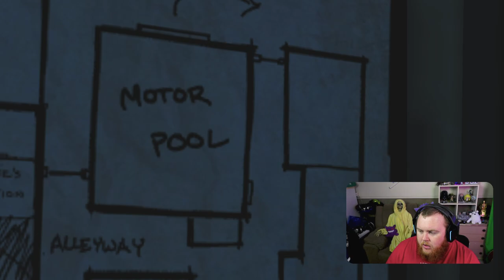MY FIRST PLAYTHROUGH EVER OF TELLTALE: THE WALKING DEAD | SEASON 1 EPISODE 4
The Walking Dead: Season One is an episodic adventure game video game developed and published by Telltale Games. Based on The Walking Dead comic book series. This is my first-ever playthrough so what you will see are my raw, unfiltered reactions, responses and, reviews. These playthroughs were recorded whilst I was streaming live on TikTok.